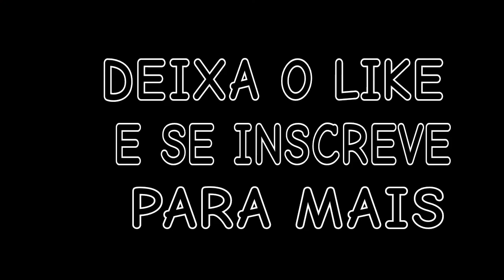IMAGENS STEVEN UNIVERSO FILME COM O SONIC